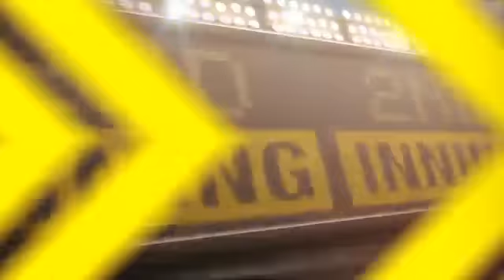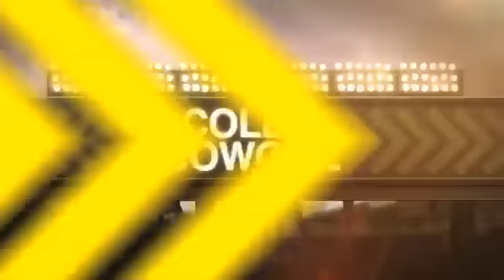Padres vs Mets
Crónica Diaria: Collin Cowgill rompe el juego abierto con un grand slam como los Mets de conteo 13 hits para vencer a los Padres, 11-2, en su primer partido